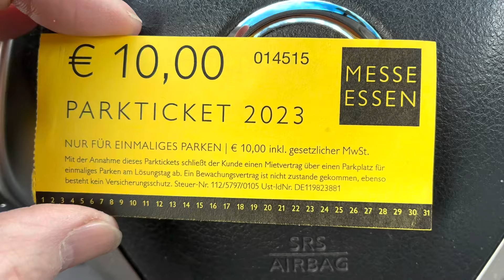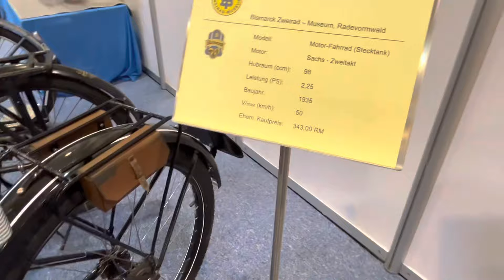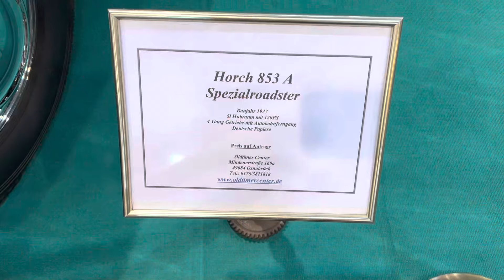Techno Classica in Essen 2023. Da, wo Geld scheinbar keine Rolle spielt. Mit hoher Promidichte.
Ich bin unterwegs nach Essen zur Techno Classica. Normal interessiere ich mich eher für Motorräder aber die wird es auch hier geben. Zwar nicht so viele aber immerhin sehr schöne Modelle. Natürlich auch sehenswerte Fahrzeuge aller Art. Das ist das Mekka für Oldtimer Liebhaber. Sehr hohe Promidichte denn viele bekannte Gesichter aus Film und Fernsehen haben auch sehr großen Interesse an alten Autos.